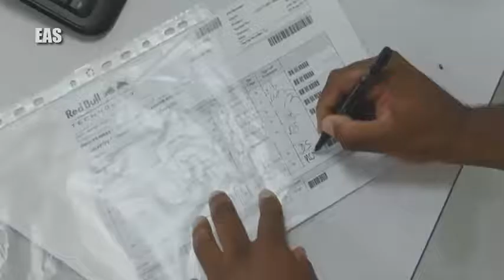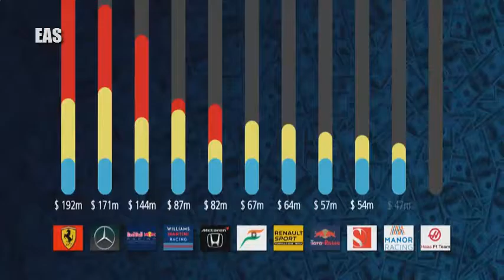Formula 1 2016 Brazilian GP - Inside Grand Prix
Formula 1 2016 Brazilian GP - Inside Grand Prix - Part 1%2F2